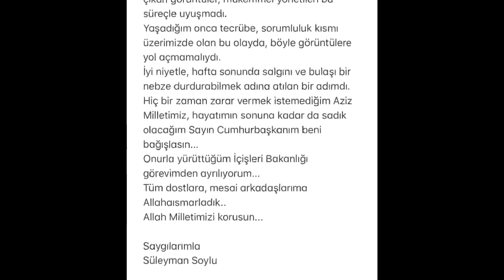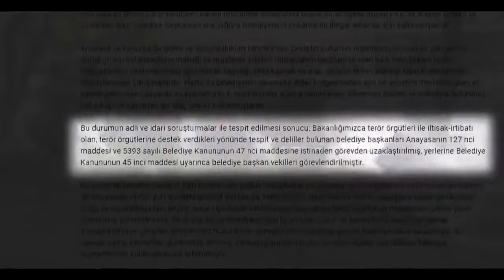Süleyman Soylu Türkiye En "SOYLU" Bakanını Kaybetti.. (SÜLEYMAN SOYLU İSTİFA ETTİ)😪😪